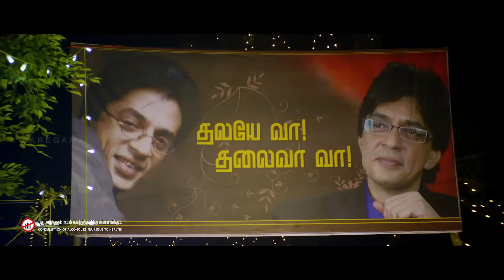Murugaatrupadai | Thalaye Vaa | New Tamil Movie Video song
Listen to the song Thalaye Vaa sung by Jayamoorthy from the upcoming romantic Tamil movie Murugaatrupadai.

Cast: Saravanan, Navika, Ramesh Khanna, Devadarshini
Director: Muruganandam
Producer: R Saravanan
Banner: Sigaram Visual Media
Lyrics: Mohanrajan